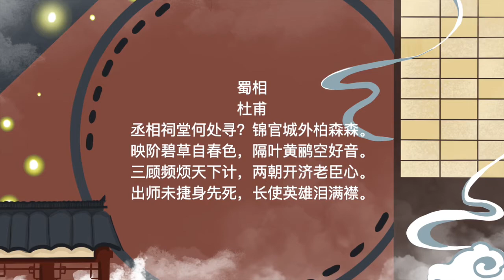300 poems of the Tang Dynasty 蜀相 Temple of the Premier of Shu 杜甫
300 poems of the Tang Dynasty 蜀相 Temple of the Premier of Shu 杜甫 唐诗三百首 第六卷 七言律诗 53首